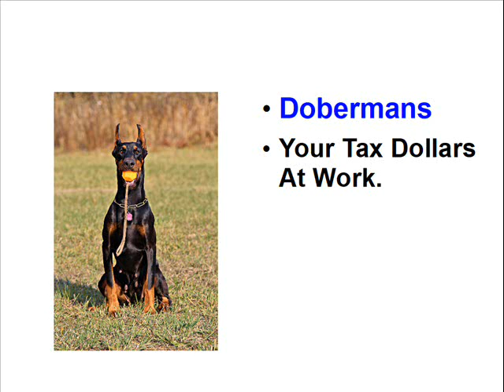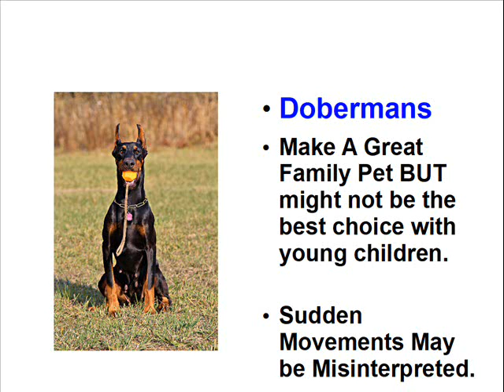Facts About Dobermans - Incredible Dogs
Not many people know how affectionate and loving these dogs can be. It's probably the fault of the james Bond movies. These dogs have an image problem.